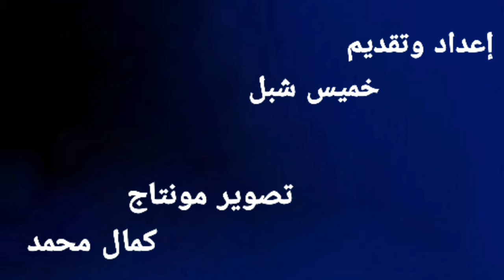هل تعلم مامعنى رؤية الرمان فى المنام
شجرة الرمان فى المنام
اكل حبات الرمان فى الحلم
رؤية الرمان للعزباء
رؤية الرمان للمتزوجة
الرمان فى الحلم للحامل